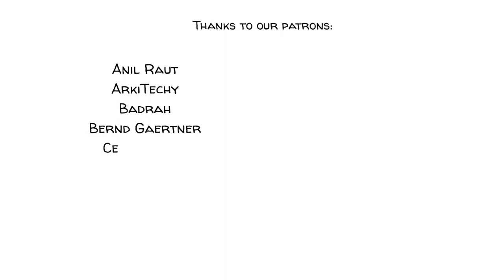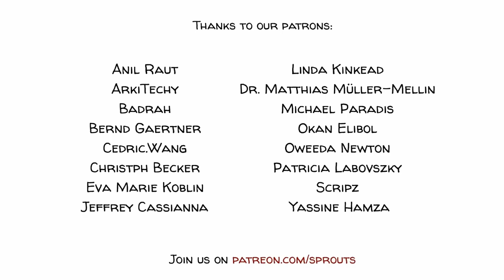25 號宇宙老鼠實驗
25 號宇宙老鼠實驗

1972年，約翰·卡爾宏（John B Calhoun）詳細描述了專門在實驗室里為老鼠所建造的烏托邦模型。這個模型被稱為“25號宇宙”。它的設計完全滿足了老鼠生存的理想狀態，延長了它們的壽命，並允許它們自由交配。這並不是這位動物行為學家第一次為老鼠建造烏托邦世界。自20世紀40年代以來，卡爾宏一直在為大鼠和小鼠創造烏托邦式的環境，然而結果都是一致的：人口過剩導致暴力行為激增和性行為失控，其後則是無性欲、自我毀滅以及走向滅絕。

閱讀論文
“Escaping the Laboratory: The Rodent Experiments of John B. Calhoun & Their Cultural Influence,” from Edmund Ramsden & Jon Adams

這支影片是在贊助人的慷慨支持下製作的🙏： 感謝 Adam Berry, Alex Rodriguez, Andrea Basillio Rava, Angela, ArkiTechy, Artur, azad bel, Badrah, Bernd Gaertner, Cedric.Wang, Daniele Diniz, David Markham, Delandric Webb, Digital INnov8ors, Dr. Matthias Müller-Mellin, Duane Bemister, Eva Marie Koblin, Fatenah G Issa, Floris Devreese, Frari63, Gerry Labelle, Ginger, Harmoniac Design, ICH KANN DEUTSCH UND ES WAR EINFACH!, Izzy, Jannes Kroon, Jeffrey Cassianna, Jim Pilgrim, Joanne Doyle, John Burghardt, Jonathan Schwarz, Jorge Luis Mejia Velazquez, jun omar ebdane, Khadijah Sellers, Leonel, Linda Kinkead, Linus Linderoth, Lucia Simone Winston,  Marcel, María, martin, Mathis Nu, Mezes.Macko, Michael Paradis, Mindozone, Natalie O’Brien, Nick Valerio, Nicki, Okan Elibol, Oweeda Newton, Peter Bishop, Povilas Ambrasas, Raymond Fujioka, Roel Vermeulen, Scott Gregory, scripz, Sebastian Huaytan Meder, Si, Stefan Gros, Stephen Clark, Stuart Bishop, Takashi HIROSE, Thomas Aschan, Tristan Scifo, Victor Paweletz, Yassine Hamza, Yvonne Clapham 以及其他贊助人。

►【深入探究】
通過以下視頻、游戲和資源瞭解更多：
觀看1973年的電影《Soylent Green》。這部影片描繪了一個未來的社會，其中人口過度爆滿，食物極度短缺，以至於人們只能靠食用以人肉為原料的名為“Soylent Green”的食品為生。

觀看Netflix 2020年的電影《末日列車 Snowpiercer》。影片描述了一個火車上的社會，其中需要控制人口，而生態系統則處於非常脆弱的平衡之上。

►【參考內容】:
Edmund Ramsden & Jon Adams, “Escaping the Laboratory: The Rodent Experiments of John B. Calhoun & Their Cultural Influence,” The Journal of Social History, vol. 42, no. 3 (2009).

The Behavioral Sink, the mouse universes of John B. Calhoun by Will Wiles

Death Squared: The Explosive Growth and Demise of a Population

John B. Calhoun, “Death Squared: The Explosive Growth and Demise of a Mouse Population,” in Proceedings of the Royal Society of Medicine, vol. 66 (January 1973), pp. 80–88.

John B. Calhoun, “Population Density and Social Pathology,” Scientific American, vol. 206, no. 2 (February 1962), pp. 139–150.

►【課堂活動】歡迎瀏覽我們的網站，獲取更多與此主題相關的建議練習。